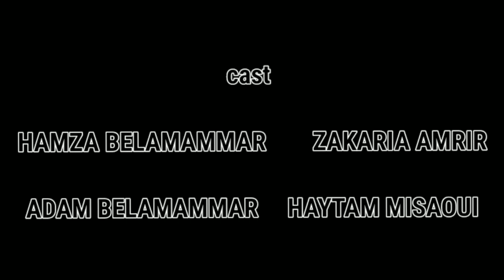FLASH BACK LAST MOMENTS de Hamza BELAMAMMAR